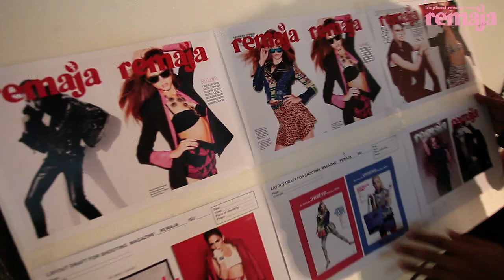BTS REMAJA HANEZ SURAYA 15 JUN 2013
Majalah REMAJA menampilkan Hanez Suraya sebagai penghias muka depan majalah keluaran 15 JUN 2013 yang bertemakan konsep FUNKY ROCK, RONA NEON! Nak tahu apa yang terjadi sepanjang pembikinan muka hadapan Majalah Remaja ?? Jom tonton video yang sempat kami rakamkan khas untuk kamu semua!